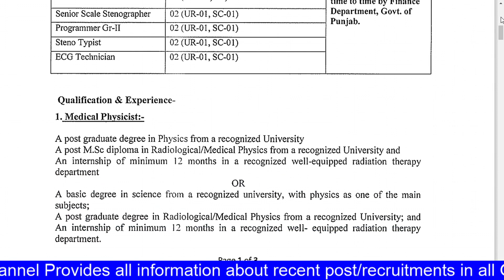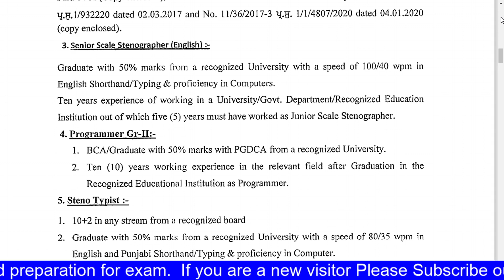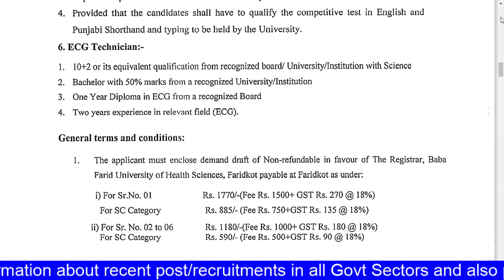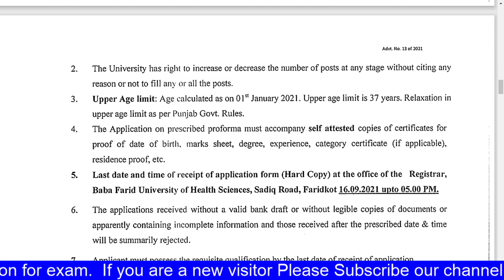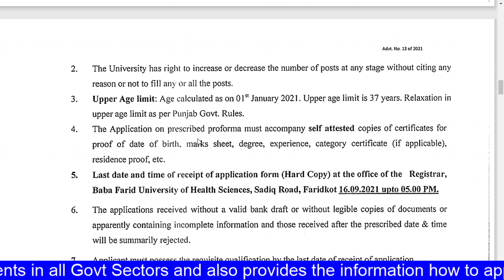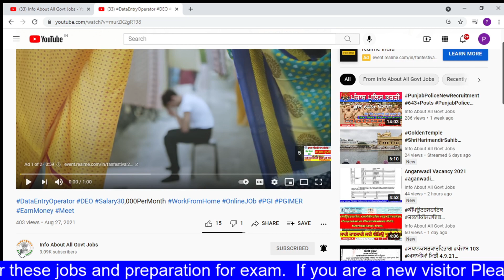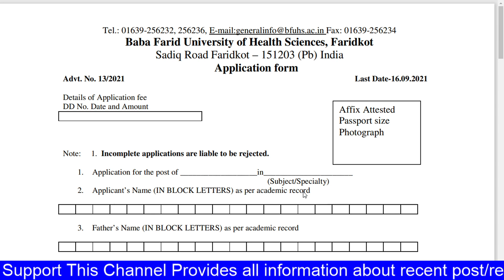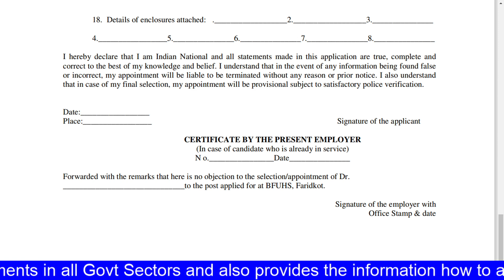RegularPosts Baba Farid University of Health Sciences bfuhs recruitment 2021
PunjabPatwariExam 8Aug2021

baba farid university of health sciences faridkot ward attendant exam date,
bfuhs,
bfuhs  ward attendant exam date 2021,
bfuhs staff nurse question and answer,
bfuhs new update,
bfuhs bsc nursing application form 2021,
bfuhs result 2021,
bfuhs bsc nursing etrance exam 2021,
bfuhs cho recruitment 2021,
bfuhs bsc nursing,
bfuhs cho previous year question paper,
bfuhs merit list 2021,
staff nurse exam papers bfuhs,
bfuhs recruitment 2021 staff nurse,

online work

Cut off Merit List Second Stage Patwari
punjab patwari admit card 2021
punjab patwari exam preparation
punjab patwari exam date 2021
punjabpatwaricentrelist2021
punjabpatwariadmit cad
punjabpatwarisyllabus 2021
punjabpatwaricomputer classes
punjabpatwariexam date
punjab patwari admit card 2021 download
punjabpatvariadmitcardout, punjabpatwariadmitcard, Punjab patwari admit card out 2021,
patwari admit card kaise download kare,
punjab patwari admit card 2021 download,punjab patwari recruitment 2021#punjab_patwari_notification punjab patwari recruitment 2021 exam date
Punjab Patwari syllabus : Official Syllabus changed ,Patwari new Syllabus 2021
Punjab patwari admit card out 2021/punjab parvari admit card download